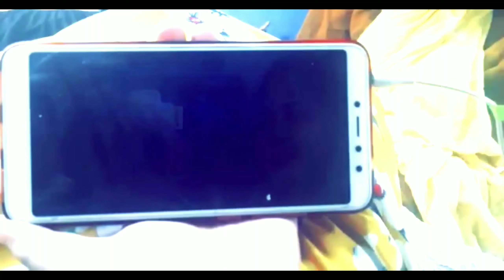Nashik Vlog | Episode 1 | Exploring Street market & More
Hi guys, Hope you all are doing well.

I went Nashik for a cousin wedding and spent some quality time with my family & relatives. Possibly, I captured some clips as everyone were busy in wedding preps. More clips will be covered in upcoming Vlog.